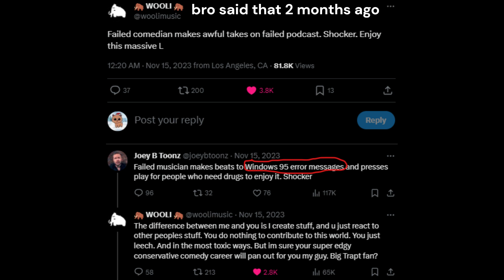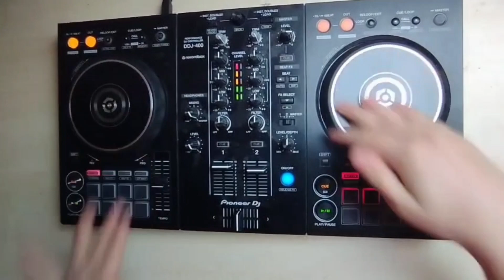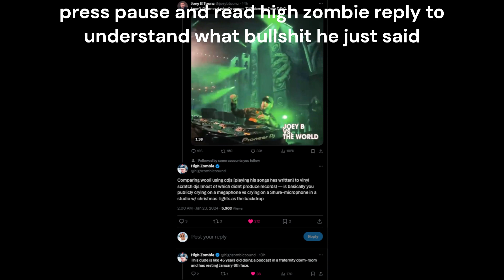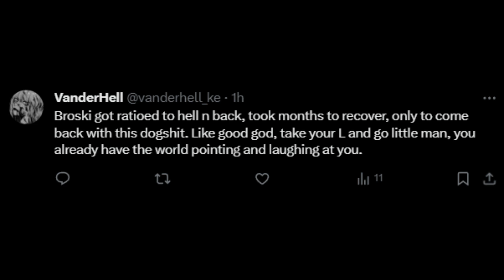Joey B Toonz "Roasts" Wooli if it was good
all good songs in this video is made by wooli
me in discord: unotbe